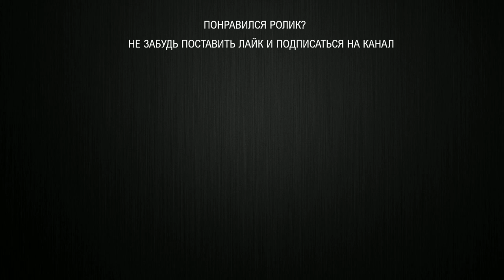СОВМЕСТНАЯ ТРЕНИРОВКА С ОЧАРОВАТЕЛЬНОЙ КРАСОТКОЙ ФИТОНЯШКОЙ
В этом видео Мы покажем Вам-варианты парной тренировки с видами упражнений,вне зависимости от погодных условий и времени года-для тех,кто говорит...,что нет возможности тренироваться по каким-либо причинам(отсутствие денег,комплексы и т.д.)а на самом деле просто нет желания!!!
КРЕАТИВЬТЕ,ТРЕНИРУЙТЕСЬ!!!
Надеемся наше видео окажется Вам полезным!!!
И станет для Вас МОТИВАЦИЕЙ К СПОРТУ!!!